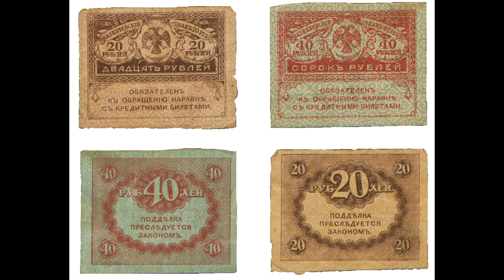Деньги "Царской России".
Canal O Vsёm
Деньги "Царской России" периода с 1917по1919 год.
0:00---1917 год.       0:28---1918 год.       0:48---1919 год.       0:59---включите субтитры!
Canal O Vsёm